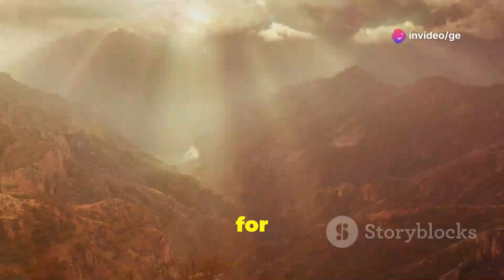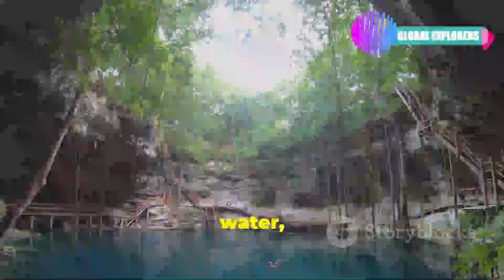Travel to Mexico mexico Explore cities of Mexico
Discover the top 15 must-visit places in Mexico with stunning beaches, majestic pyramids, and enchanting cenotes! From the awe-inspiring El Castillo pyramid in Chichén Itzá to the breathtaking Copper Canyon, deeper than the Grand Canyon, this guide has it all. Swim in crystal-clear cenotes, explore Mayan villages, and experience the vibrant culture at Palacio de Bellas Artes. Wander through the House of Tiles in Puebla, surf in Sayulita, and marvel at the wildlife in national parks. Don't miss the panoramic views from the Monument to the Revolution or the thrill of climbing the Pyramid of the Sun.

OUTLINE:

00:00:00 Mexico is Calling!
00:00:16 Mayan Ruins That'll Blow Your Mind!
00:00:36 Ruins, Beaches, What More Could You Ask For?
00:00:56 Hold On Tight!
00:01:15 Where Culture and Nature Collide!
00:01:30 Fancy Pants Time!
00:01:48 Dive into Magic!
00:02:02 History Time!
00:02:24 Prepare to Be Blinded by Beauty!
00:02:43 The Most Epic Underground River EVER!
00:03:02 The Heart of Guadalajara!
00:03:16 Surfer Vibes and Good Times!
00:03:34 Picture Perfect!
00:03:51 Nature Lovers, This One's For You!
00:04:07 Prepare for an Epic Climb!
00:04:21 Live Like Royalty!
00:04:35 See You in Mexico!